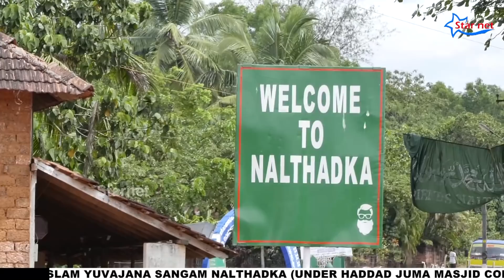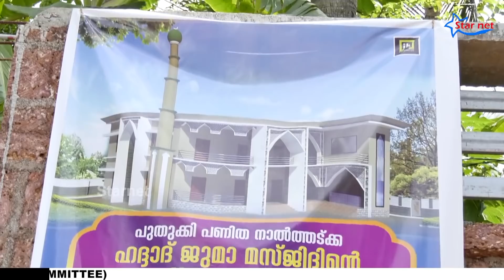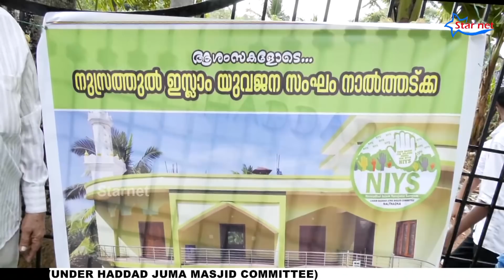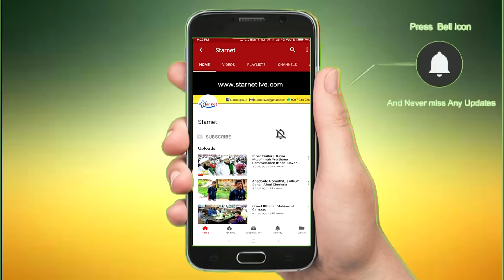Trailor | Renovated Nalthadka Haddad Juma Masjid Inauguration Trailer